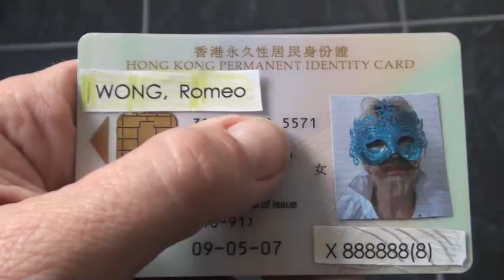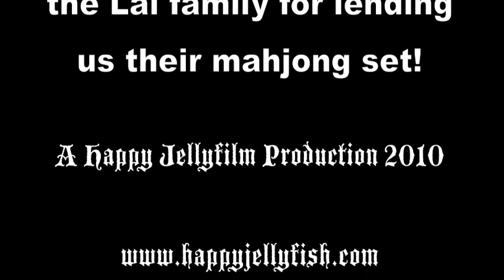Episode 30 Romeo and Juliet - and Anus.m4v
This is a big moment - it's episode 30 and Shakespeare has come to Pui O. Warning - this is not for tender eyes as it contains graphic violence, burglary related crime AND live cattle!